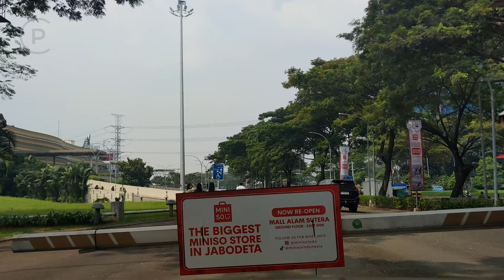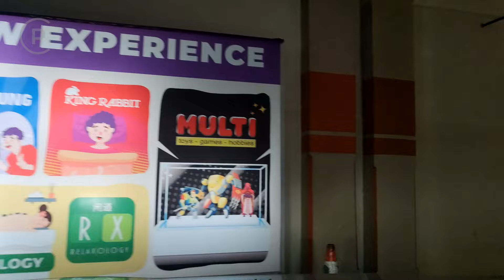Tempat Parkir Basement Mall Alam Sutera (2024) - Carpark of Indonesia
Tempat Parkir Basement Mall Alam Sutera

Taken date: 30 May 2024
Parking fee: Rp3.000/hour
Service: Quality Parking